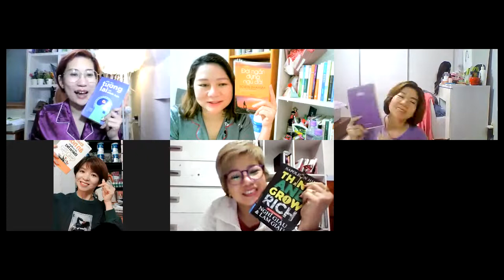Sách nói: Kiến Tạo Tương Lai Của Chính Bạn P5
P5
“Kiến tạo tương lai của chính bạn” được rất nhiều chuyên gia, doanh nhân, độc giả đánh giá là cuốn sách dạy cách quản lý thời gian và nâng cao hiệu suất hay và thiết thực nhất mà họ từng đọc. Thực tế ra mắt năm 2015, cuốn sách lập tức lọt Top 15 cuốn sách về kỹ năng cá nhân bán chạy nhất tại Mỹ do Bloomberg công bố, và được đánh giá 5* trên Amazon.
Thành công của một cá nhân chính là kết quả của sự quyết tâm và nỗ lực không ngừng. Giống như một cuộc chạy marathon đường dài, chiến thắng chỉ đến với những người có thể duy trì sự nỗ lực trong toàn bộ chặng đường, chứ không phải là những ki-lô-mét đầu tiên, ở giữa hay cuối cùng.

Để thực hiện được điều ấy, dĩ nhiên phải là những người thuần thục các chiến lược, kỹ năng chạy đỉnh cao; biết cách phân bổ sức lực hợp lý... Tương tự như thế, muốn trở thành một người thành công, mỗi người cũng cần trang bị những kiến thức và kinh nghiệm hữu ích, có thể giúp họ tối đa hóa được hiệu suất trong công việc và cuộc sống của mình.

Đây cũng chính là lý do ra đời của hàng nghìn cuốn sách về quản lý thời gian, nâng cao hiệu suất trên thế giới trong những năm qua. Trong đó tiêu biểu phải kể đến cuốn sách “Kiến tạo tương lai của chính bạn” của bộ đôi tác giả Tiến sĩ Jason Selk và Tom Bartow.

***Các bạn hãy theo dõi kênh này của mình để có được những thông tin về các lớp học cũng như các kiến thức của tiếng Hàn, kinh doanh hệ thống, thông tin về HQ nhé.